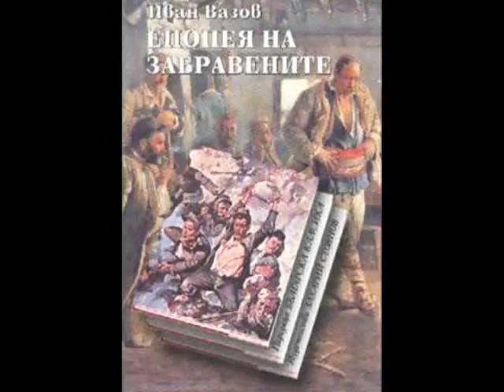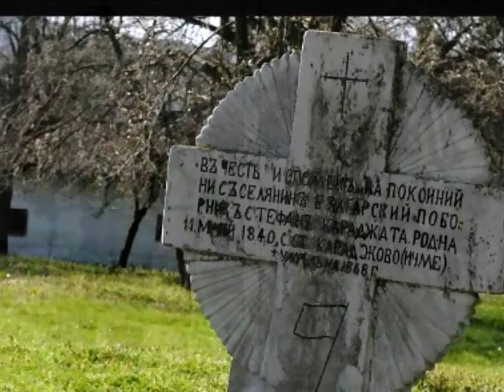Иван Вазов - "Караджата", рец. Богдан Дуков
Из "Епопея на забравените" от Иван Вазов (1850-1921) / Aus dem "Epopeia für Vergessenen" vom der Patriarch Bulgarische Literatur Ivan Vazov - der Dichter "Karadjata" - Rezitiert und Videorealisation von Bogdan Dukov, 2011 (Live)/.